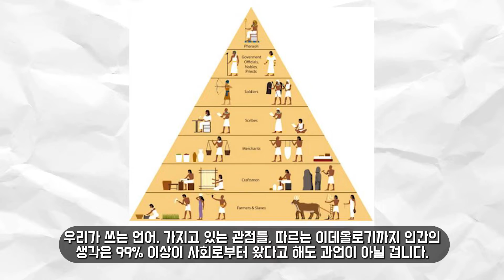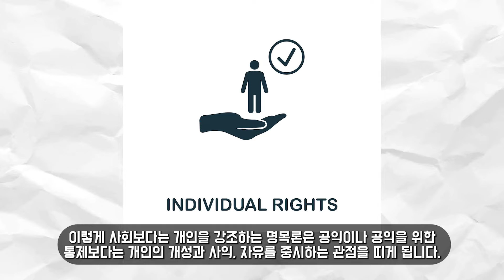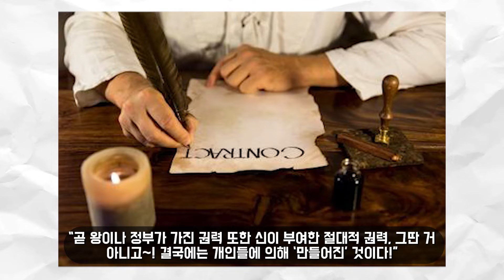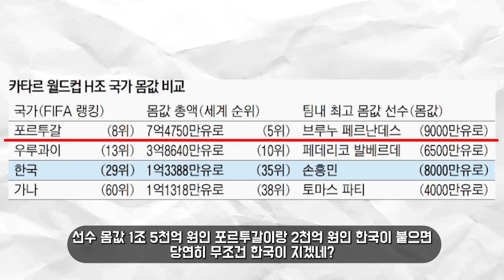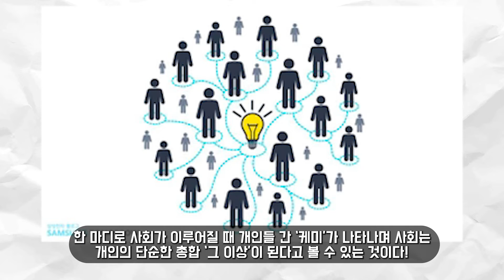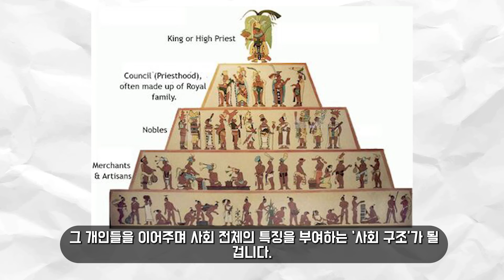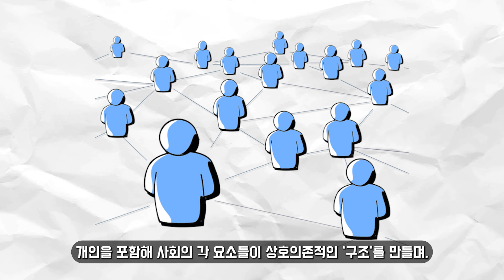인간의 자유의지? 혹시 사회에 세뇌당한 건 아니고? 명목론 VS 실재론, 개인과 사회의 관계를 바라보는 관점 10분만에 찢어버리기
현자님들 아주 오랜만입니다! 이투스 데뷔도 그렇고 현장강의 일정도 그렇고 많이 바빴네요 ㅠ이제 봄도 됐으니 슬슬 기지개를 트고 활동을 재개할 시간인가 봅니다! 그사이에 틈틈이 영상은 만들어 놔서, 중간고사 시점까지 주1회 정도는 꾸준히 올릴 수 있을 정도로 쟁여놨어요:) 생윤 아리스토텔레스/매킨타이어의 덕윤리, 사문 집단 구분과 공식조직/자발적 결사체/비공식 조직 등등 몇 개는 꾸준히 계속 올려드릴 수 있을 것 같습니다 ㅎㅎ
새롭게 시작하는 고3현자님들/N수생 현자님들 봄맞이해서 다시한번 마음 가다듬고 빡세게 해 보시죠!!빠이탱!!